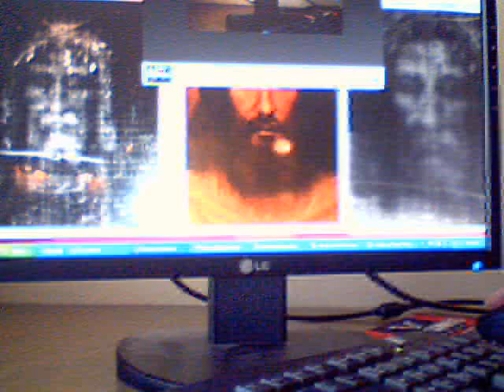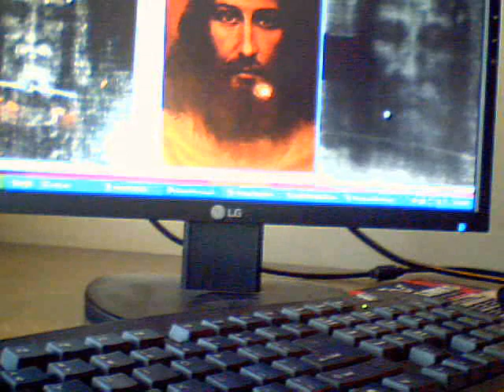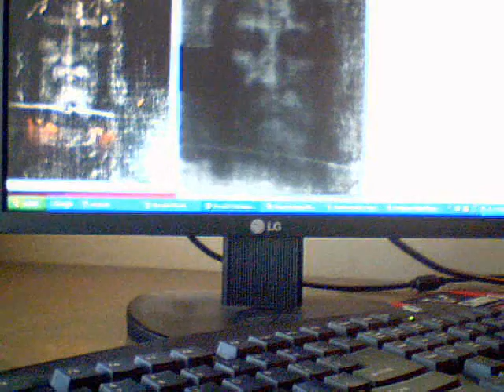ShroudofTurinNegativecomparison jpg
This video is comparing the Miracle Photograph of our Lord and Savior Jesus Christ (on the right ) to the artists rendition painting of Jesus (in the middle) and the negative photo of the Shroud of Turin (on the left)...The Miracle Photograph was obtained after the Holy Spirit whispered to me on August 3rd, 2008 to put the blinky (combined lenticular photo of the negative photo and the painting) tipped up on the photocopier (face down but tipped up to the height of an empty ink cartridge)...you can see the empty ink cartridge in the Miracle Photograph on the left side of the photograph. so the positive photograph of Jesus Christ was obtained due to the Lord knowing about 3d technology from the lenticular 3d blinky(combined lenticular of the negative of the shroud and the painting) Praise his name for revealing a clear picture of himself!